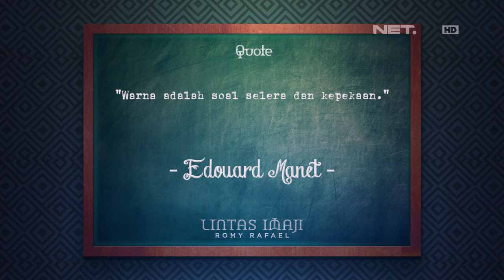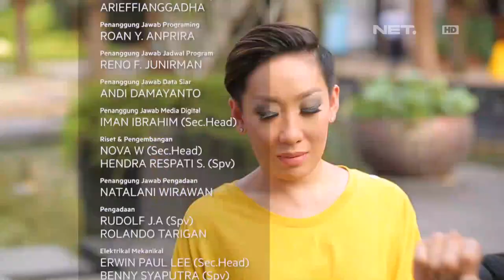Lintas Imaji - Romy Rafael Membuat Ary Kirana Berhalusinasi Dengan Warna